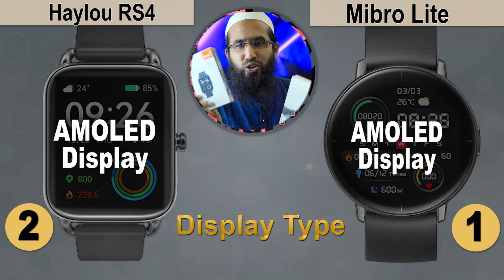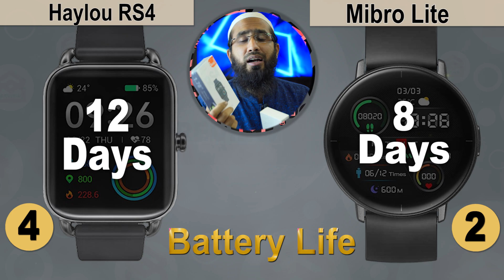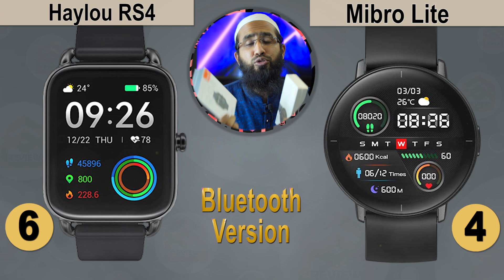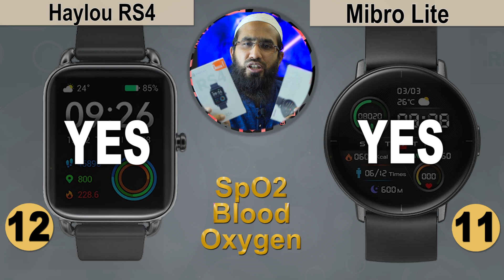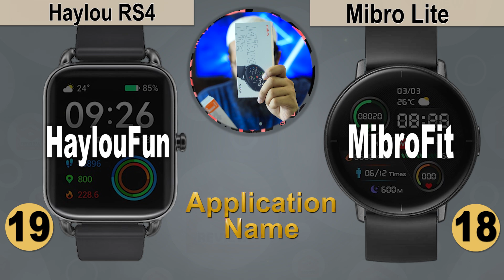Haylou RS4 Vs Mibro Lite Smartwatch Comparison | স্মার্টওয়াচ কোনটা ভালো? Review Plaza